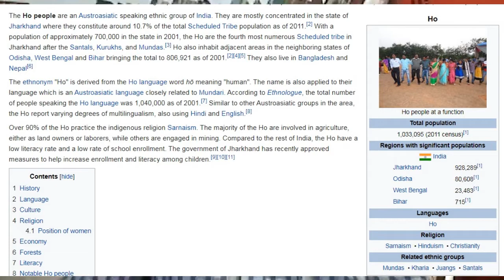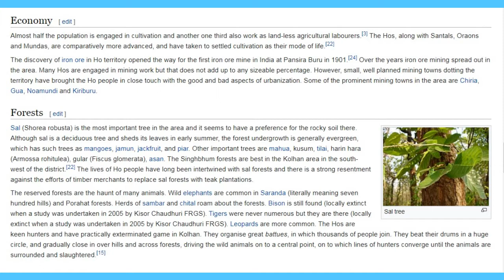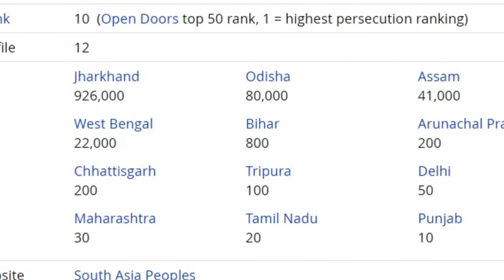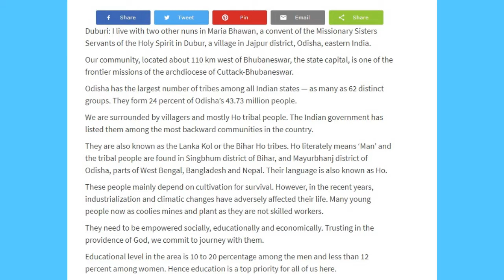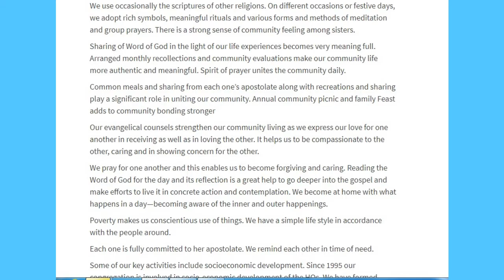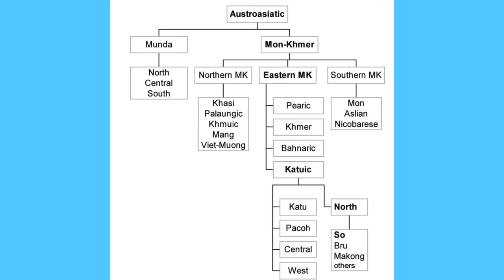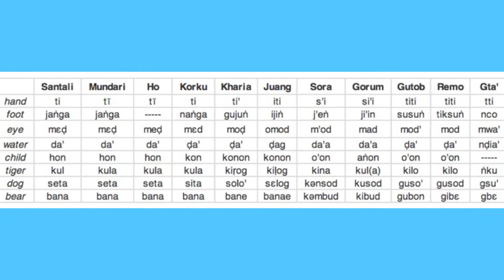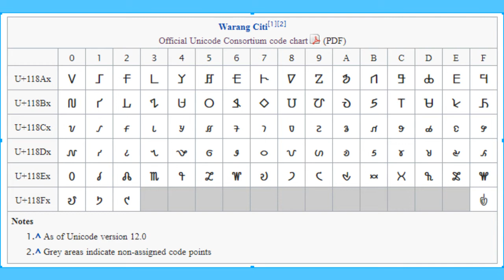Linguistic research | Austroasiatic languages | Ho language Peoples, Culture & Religion | Himalayan